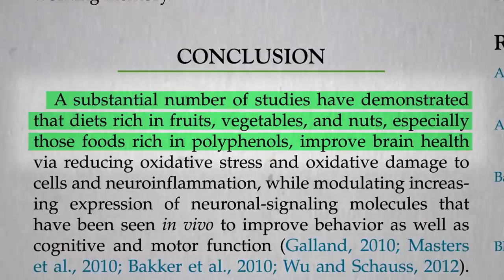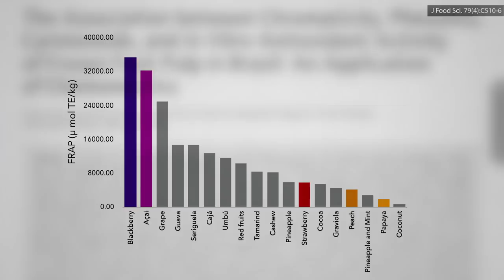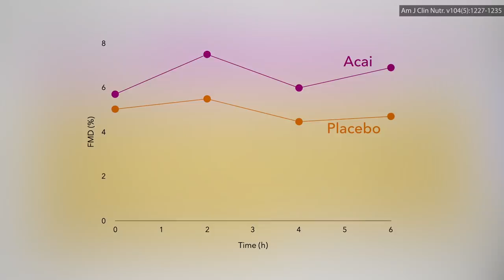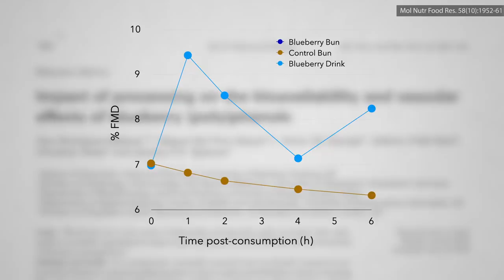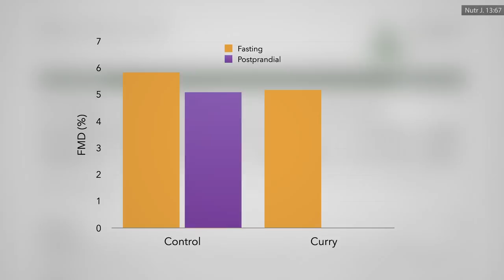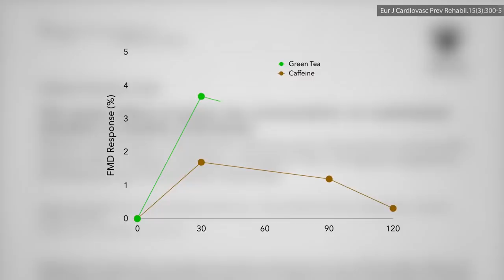Flashback Friday: The Benefits of Açai vs. Blueberries for Artery Function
What are the effects of açai berries, cooked and raw blueberries, grapes, cocoa, green tea, and freshly squeezed orange juice on artery function?

How do the antioxidant effects of açai berries compare to applesauce? See The Antioxidant Effects of Açai vs. Apples

What about the effects of other foods on artery function? Coronary artery disease is, after all, our leading cause of death of men and women. See:

What else can blueberries do? Check out:
• Benefits of Blueberries for Blood Pressure May Be Blocked by Yogurt

Have a question about this video? and someone on the NutritionFacts.org team will try to answer it.

Want to get a list of links to all the scientific sources used in this video? You’ll also find a transcript and acknowledgements for the video, my blog and speaking tour schedule, and an easy way to search (by translated language even) through our videos spanning more than 2,000 health topics.